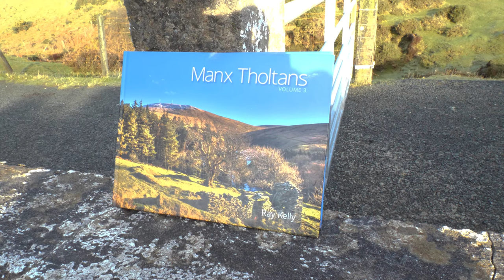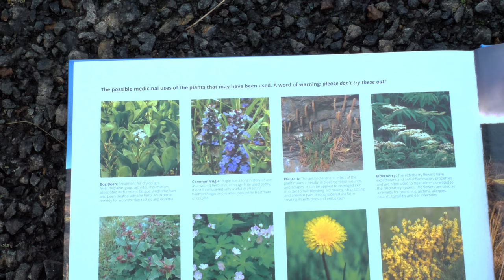The Herbalist of Glen Rushen, Isle of Man, Ray Kelly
A short film on a little herb garden and its history and need in the Isle Of Man in the old days of mining and quarrying, these folk were gods in there day for animals and people, there were probably hundreds of similar sites, but alas they have been forgotten or removed to make way for progress, all the film was hand held, and downloaded through photoshop, if there are errors in my commentary please please correct me, my knowledge is only hearsay, as the real herbalists ancestors have long since passed on.
Ray